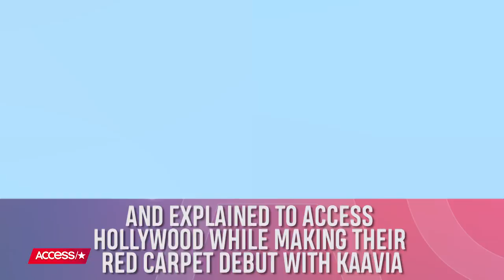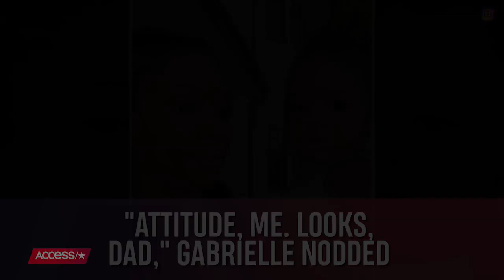Gabrielle Union Gushes Over Daughter Kaavia's First Steps: 'We Couldn't Catch Her!'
Gabrielle Union and Dwyane Wade's little girl is on the move! The "America's Got Talent" judge showed off Kaavia James' first steps on Instagram, teasing fans that the 10-month-old was headed to the "AGT" stage. Though ShadyBaby is still getting the hang of walking on her own, Gabrielle admitted to Access Hollywood that she already had a head start! "She kind of took off a couple days ago, but we couldn't catch her," the "L.A.'s Finest" actress said. "Today, we caught her!"